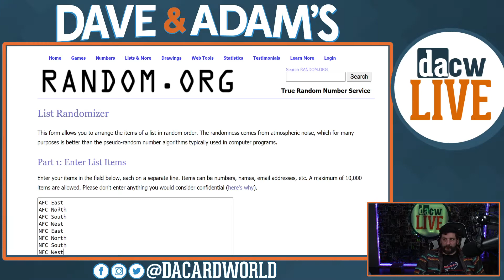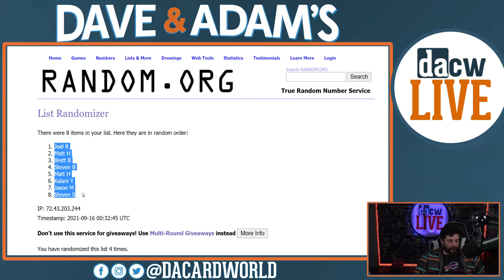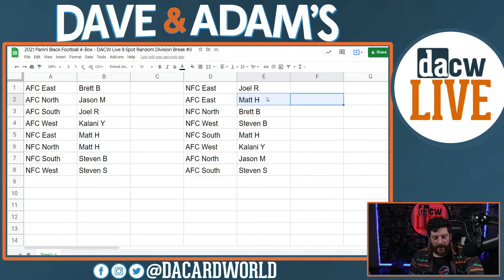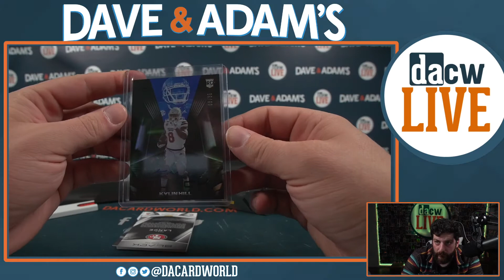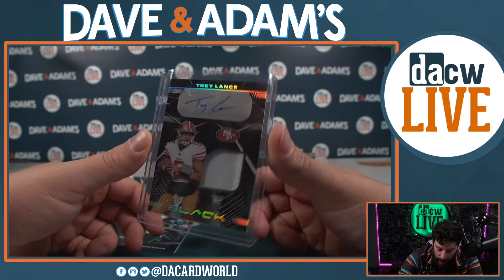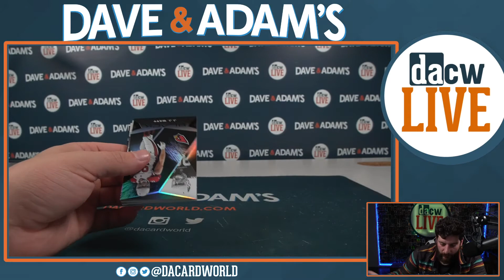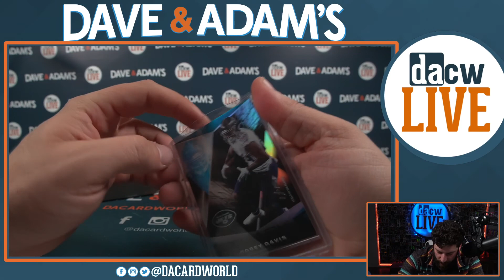2021 Panini Black Football 4-Box - DACW Live 8 Spot Random Division Break #3